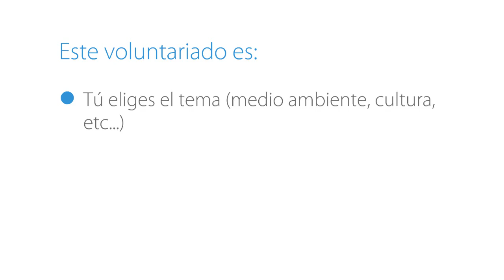💥Cómo disfrutar de voluntariado gratis con el Servicio Voluntario Europeo💥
Te explicamos cómo conseguir voluntariado gratis con el programa Erasmus, que financia becas, plazas Servicio Voluntario Europeo, becas Erasmus+ para cursos e intercambios.

► Aprende el SECRETO que nadie ha contado para TENER ÉXITO EN TU VOLUNTARIADO EUROPEO DEMOSTRADO 100%!!! 💪

Deja un comentario si quieres que te orientemos para encontrar la mejor plaza de voluntariado para ti.

// PLAZAS VOLUNTARIADO SIN PAGAR //

Te ofrecemos ofertas de voluntariado europeo en todos los países de la UE como Francia, Alemania, Italia, Estonia, Reino Unido, etc...

// CONECTA CON YESEUROPA //

➡ YesEuropa en Google+: goo.gl/tfvwrA
➡ YesEuropa en Facebook: goo.gl/sYuXLA